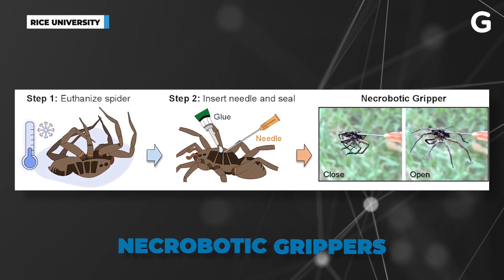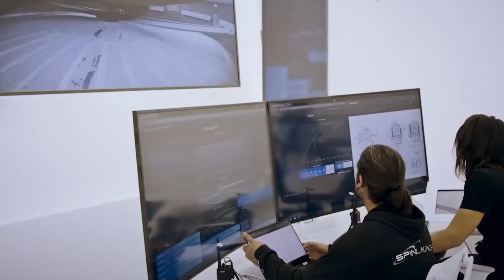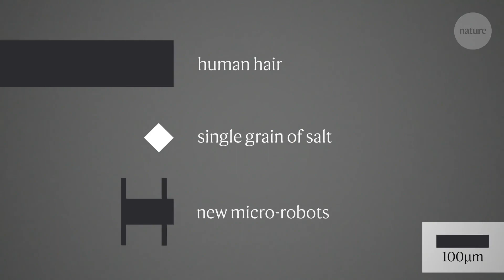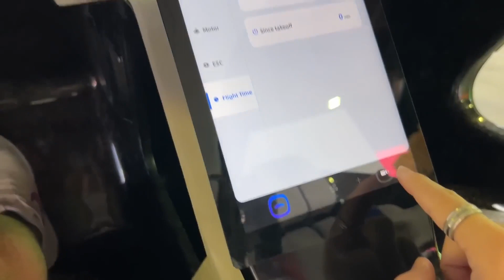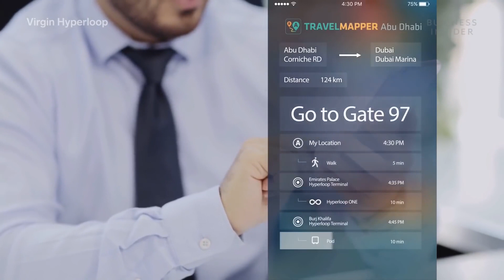TOP AMAZING Technologies existing in 2023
Top 10 Facts About Existing Technologies in 2023
The world technologies are on the cusp of major changes and advancements, which are closer than we may realize. Technology has the capacity to revolutionize many aspects of our lives, and we're fortunate to live in a time where science and technology can simplify our daily routines and prompt us to reconsider our lifestyles. The following compilation of both present and top future technological innovations holds immense promise for transforming our lives even further.
list of Top 10 Facts About Existing Technologies in 2023"

0:00 Intro

Number 1.
0:35 Necrobotics.

Number 2.
1:34 Intelligent exoskeletons.

Number 3.
2:17 Catapulting satellites.

Number 4.
3:13 Living robots.

Number 5.
3:53 Flying cars (HT AERO)

Number 6.
4:23 Robot butlers.

Number 7.
4:53 Hyper-fast trains (Hyperloop)

Number 8.
5:33 working in Augmented reality (AR, VR).

Number 9.
6:16 robots in workplace.

Number 10.
6:48 Artificial intelligence (AI).

That was my list with Top 10 Technologies from 2023
here is some more video's to watch.